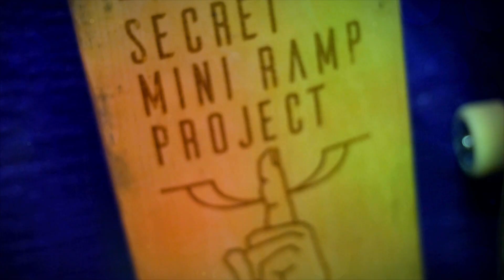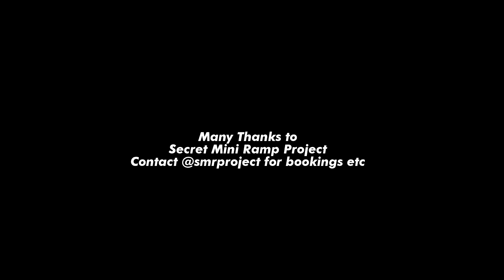Fear is Real trip to the Secret Mini Ramp Project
To skate SMRP find them on insta @smrproject and DM Marc for session times etc